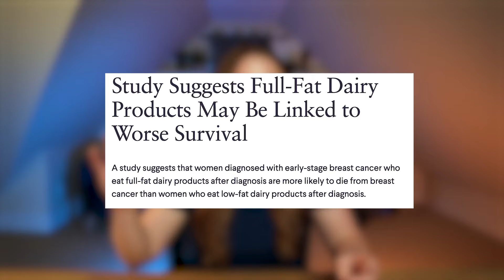Hormone Positive Breast Cancer: What Foods to AVOID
There are some serious DO’s and DO NOT’s of hormone positive breast cancer.

As a hormone positive cancer survivor, you know that your treatment path has to be different.  Suppressing the estrogen in your body to prevent a cancer recurrence is hard and riddled with side effects.

To manage these side effects and to help keep you cancer free, we need to look at your FOOD!

What to eat and what to AVOID!